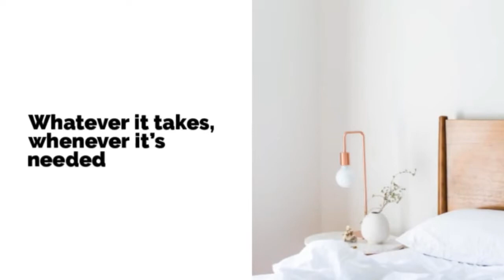Looking for a realtor Windsor Farms area Richmond VA 23221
April Straus broker for Bobby + April